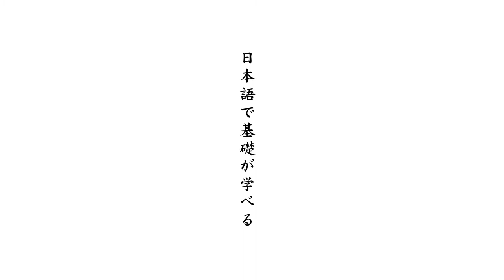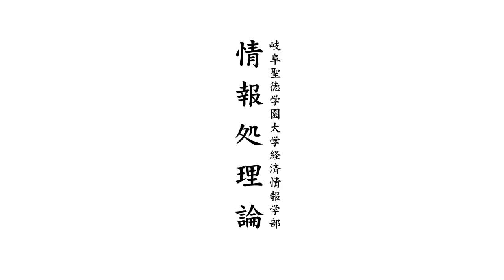日本語で基礎が学べる | 情報処理論 | 山本 英子 | 経済情報学部 | 岐阜聖徳学園大学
●情報処理の仕組みや働きなど、基礎知識をわかりやすく解説
「情報処理の基礎を学ぶ」をテーマに、コンピュータの基本的な原理と、プログラミングの基礎を学びます。具体的には、数値や文字、画像といった情報がコンピュータ内でどう表現されているか、コンピュータを動かすアルゴリズム（問題を解く手順）や、コンピュータに何をすべきかを教える手続きの表現方法（プログラミング）について学んでいきます。誰もが利用し、必要不可欠となってきている情報処理の知識を、分かりやすく解説しています。
●本講義では、日本語で文章を書く感覚でプログラミングに取り組める教材を使用するなど、わかりやすい講義を心がけています。また、データ圧縮の基本概念に沿って、紙に書かれた文を圧縮してみたり、文字を２進数で表し作ったメッセージをやりとりしたりと、コンピュータが行っていることを自分の手で再現することで、情報処理に対する理解を楽しみながら深められると思います。